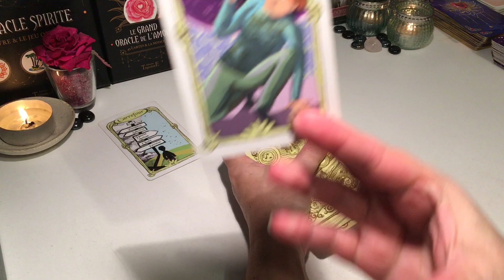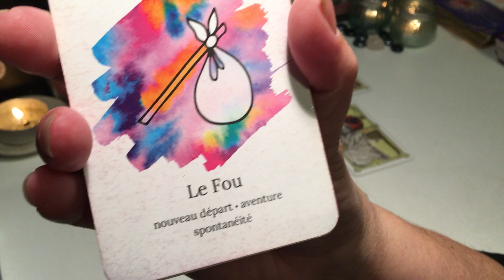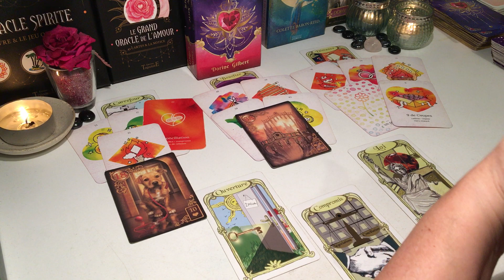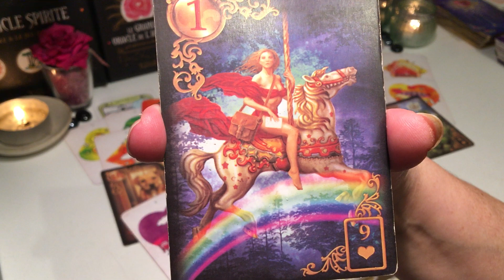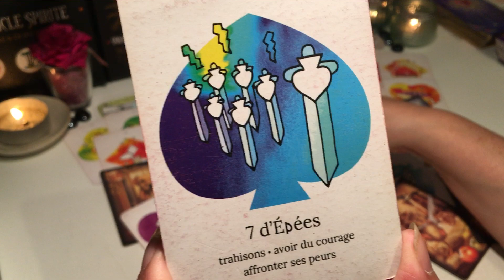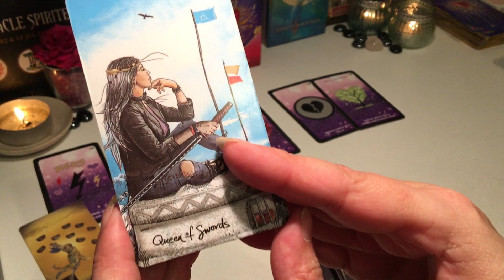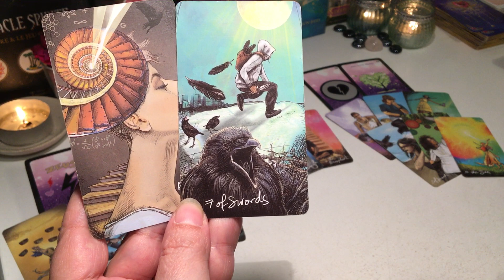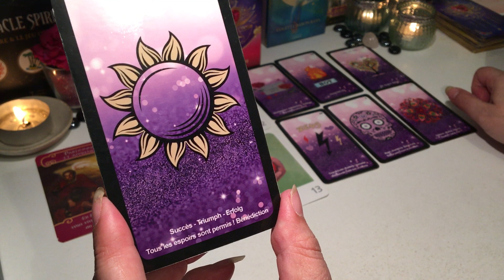🍀 Scorpion Mai 2022 - Faites un vœux ... un tirage de dingue🍀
merci 😊🍀🙏